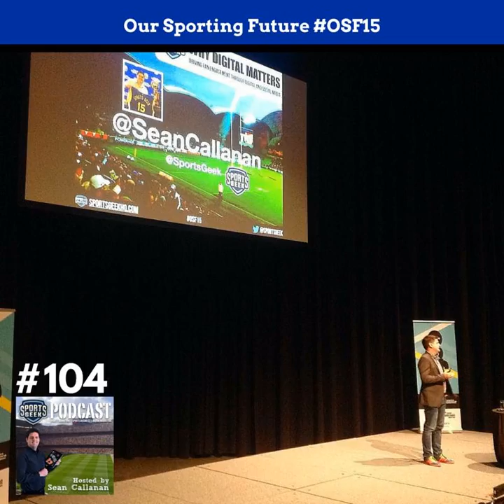OSF 15 recap, Instagram Ads &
In this episode Sean recap recent travels, answer some questions from listeners and what I've learned about Instagram Ads so far. Full show notes -&nbsp;